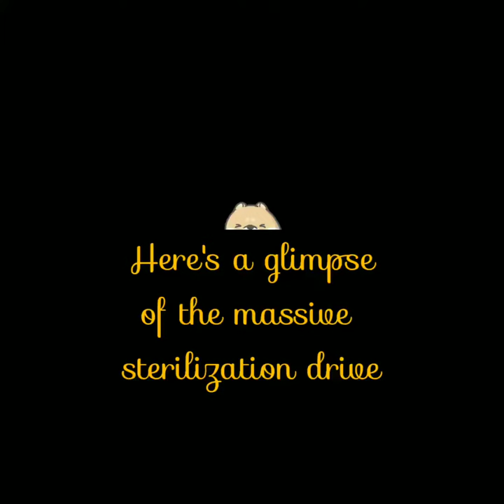Watch the happy stories of 27 dogs which have been Sterilized from Osmania University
As part of the second massive drive, with the help of 'Blue cross of Hyderabad' we have taken 27 dogs for sterilization.
All the dogs are healthy, fit and happy. They were all dropped back at their respective locations.
As we have received 1lakh donation through cheque, which helped us reach the target amount, we have closed this campaign. Thank you for all the love and support. We'll be posting updates on the birth control operations regularly.